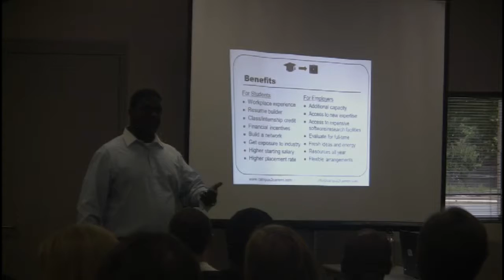Texas State - San Marcos Texas Intern Fair - August 2011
We The People talks to the leaders and students of San Marcos about the importance of internships for local medium to mid-sized business's.  Interviews with Mayor Daniel Guerrero, Congressman Lloyd Doggett, and Councilman Chris Jones, among others.